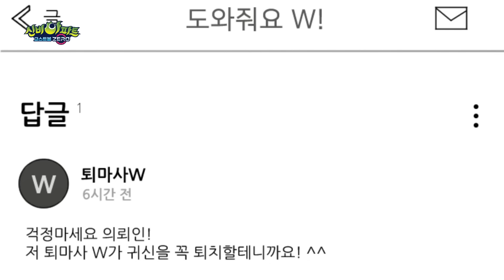지접귀 편 (2)｜1화 본편｜👁신비아파트 고스트볼ZERO👁 | 신비아파트 공식 채널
드디어 👁신비아파트 고스트볼ZERO👁 본편이 떴다!

👁신비아파트 고스트볼ZERO👁
EP01. 빨간 종이학의 원혼, 지접귀 (2/3)

🔥신비아파트 공식채널🔥 구독하고
더 많은 신비아파트 영상 보러가자!